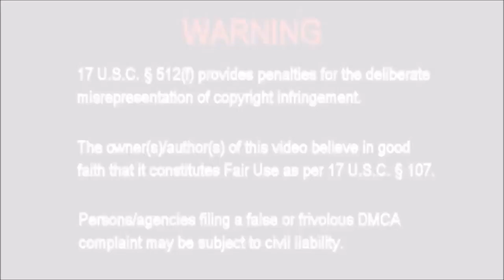POSSIBLY THE FIRST TRUE PHOTOS OF NIBIRU PLANET X